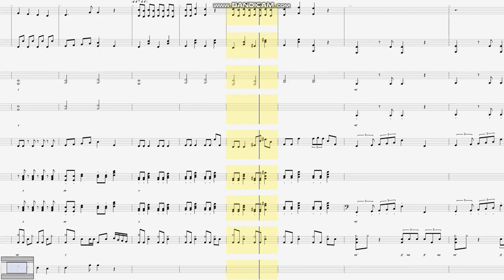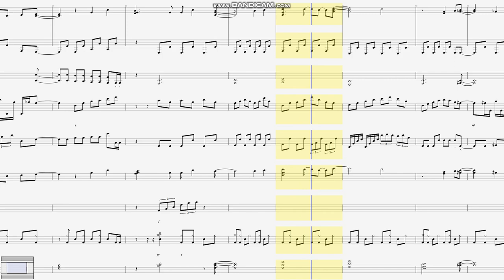[楽譜]プリパラ最上級パラドックス 최상급파라독스 악보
素人ですよ。